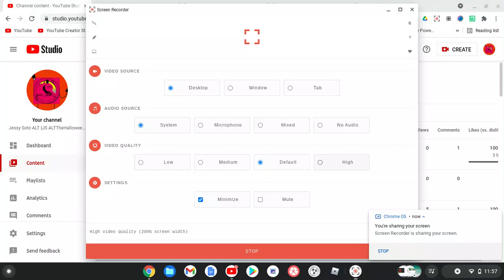Join My StreamYard